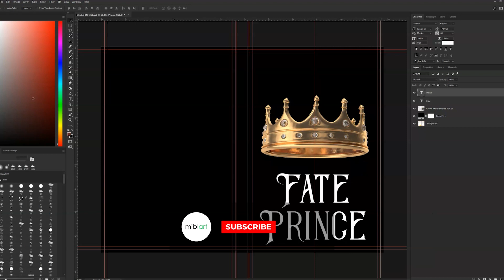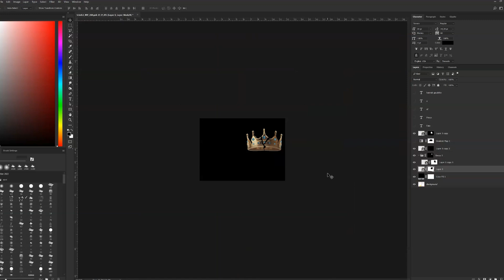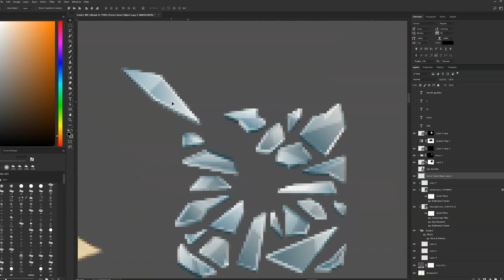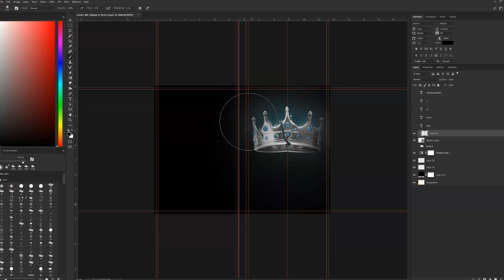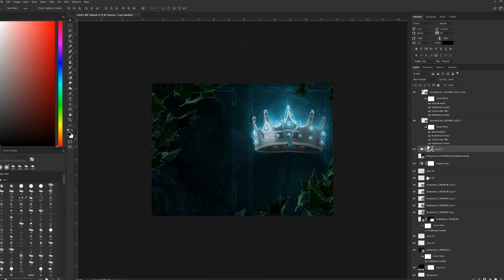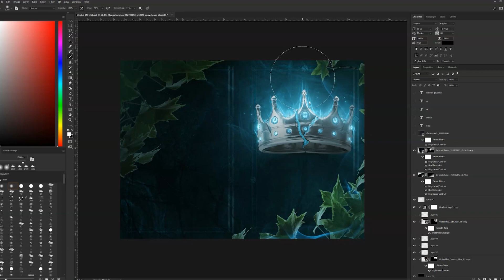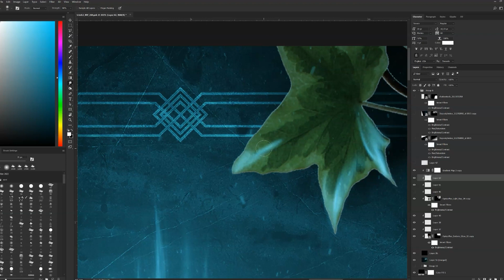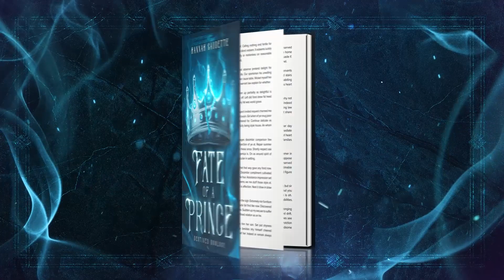Cover Design for Fantasy Book | Photoshop Speed Art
We’re here with a new detailed video about how impressive book covers are created 🤩

This time it is gorgeous design for Hannah Gaudette’s fantasy Fate of a Prince 👑 Let’s discover all stages together.

✨ Our designer started with a crown since it’s a key element of this cover that highlights the book’s title. We emphasized gems with color and added cracks to enhance the dramatic effect.
✨ Then, we worked on the background and framing. Our designer mysterious smoke and some oak leaves.
✨ Finally, it was time for typography. Shining silver Serif font matches the crown and complements the whole composition grabbing readers’ attention.

☝️ The author asked to remove leaves from framing for the final version.

Do you enjoy this fantastic book cover? Share your opinion in the comments 😉

See more winning book cover designs in our portfolio at the